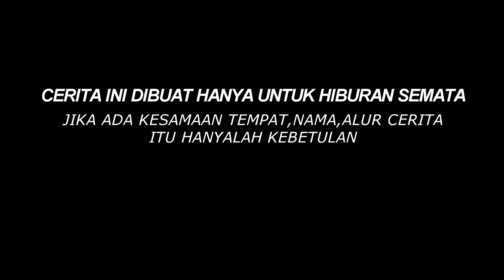Komedi keluarga marsya | preman kampung part3 | kentut ajaib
selamat datang di chanel: keluarga marsya